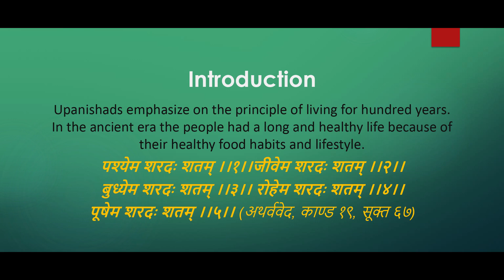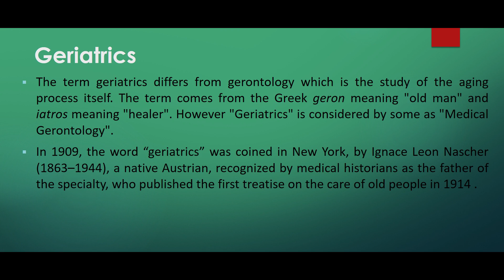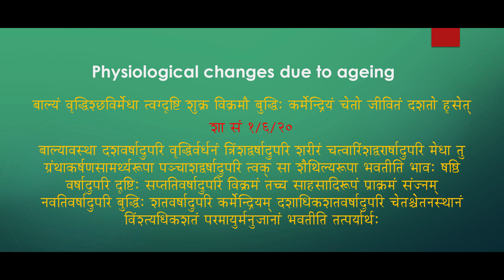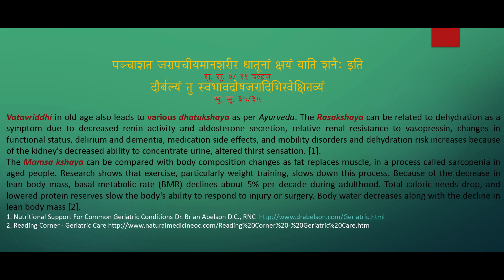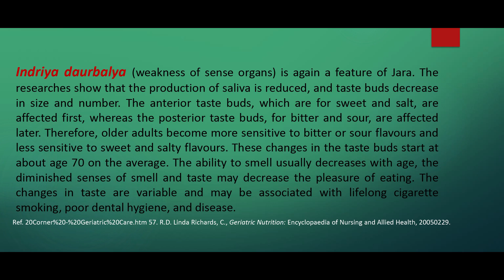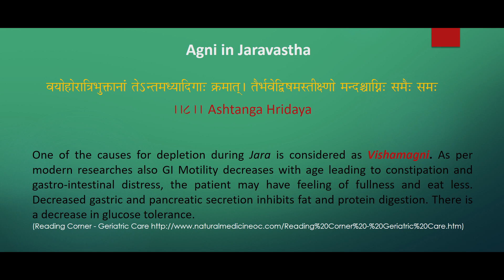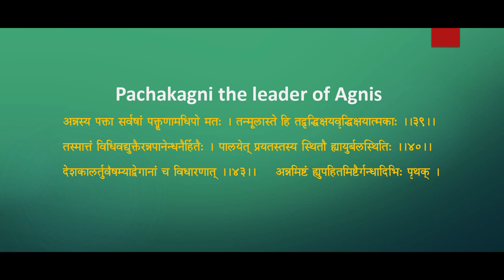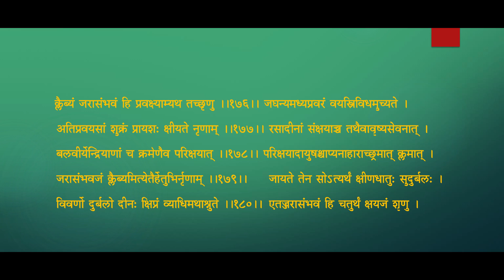Lecture on "Jara and Jarajanya Vyadhis: An Analytical Approach” By- Dr. Mangalagowri V Rao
Lecture on "Jara and Jarajanya Vyadhis: An Analytical Approach”
By- Dr. Mangalagowri V Ra
Associate professor
department of swasthavritta and yoga
faculty of Ayurveda,
IMS, BHU, Varanasi-221005